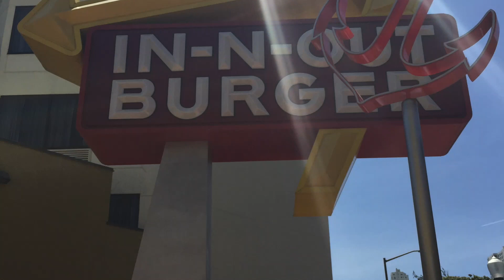San Fransisco Trip Jo and Kariss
jo kariss san Fransisco honey moon trip